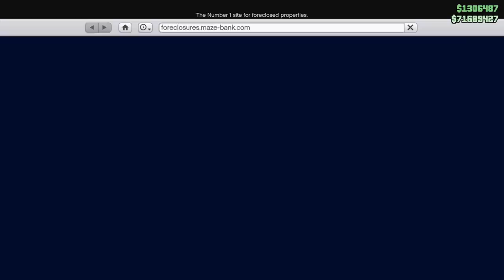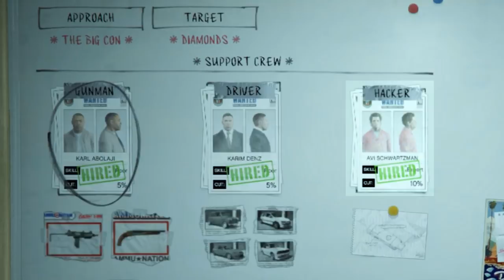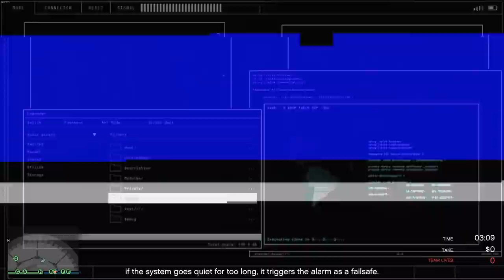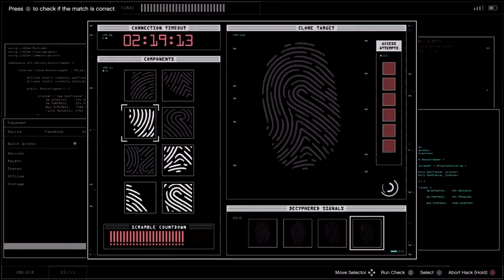The Big Con Casino Heist Guide (2020) | GTA 5 Online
GTA 5 Online The Big Con Casino Heist guide. Updated for 2020 and with some new tips and tricks to complete the heist quickly and make the most money.